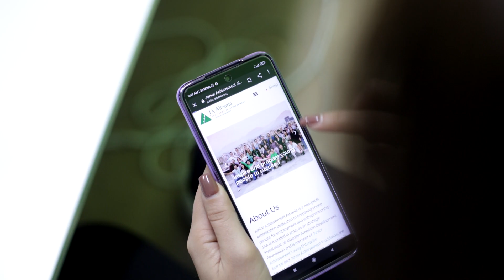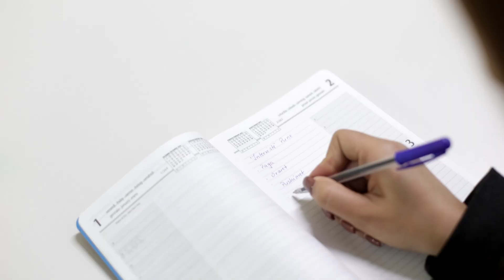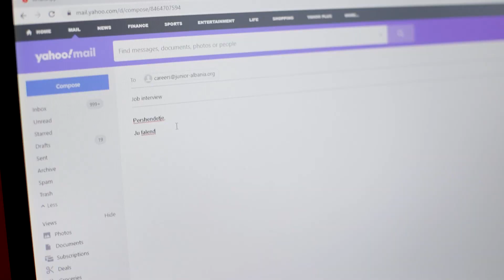Si të jesh i suksesshëm gjatë një interviste për punë